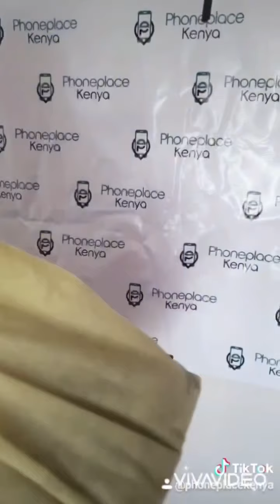Shakita minaj-Mimi nimejinawo,je wewe?